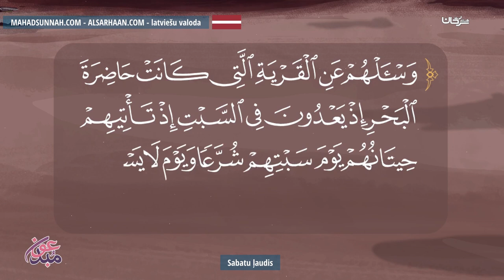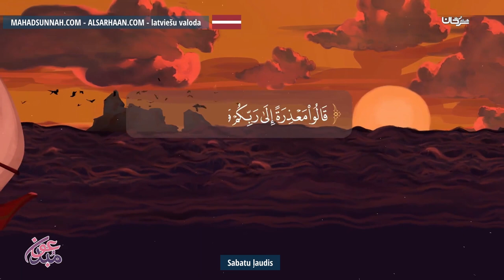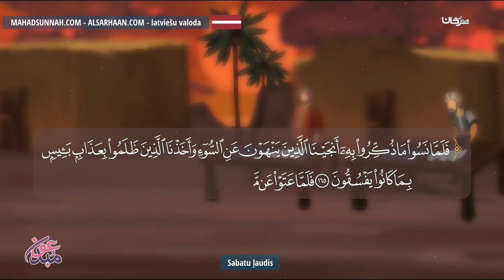Sabatu Ļaudis أصحاب السبت